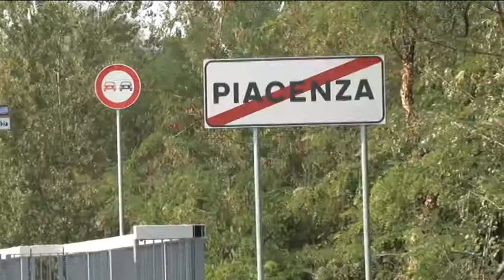Ponte Trebbia pronto in anticipo: riaprirà sabato 9 settembre